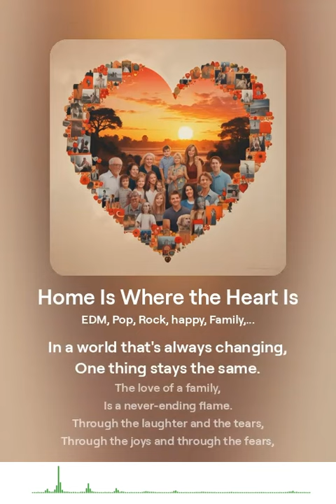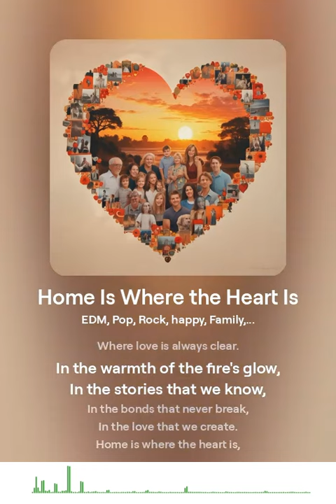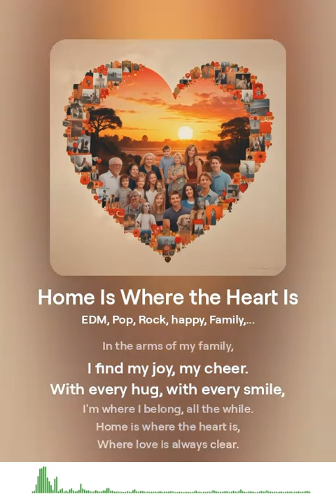Home Is Where the Heart Is [Ver 1] || Addictive Lofi Chill Music || Music Of Life || Giai Tri TV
▶Giai Tri TV - Music for a beautiful life. Listen to make life more joyful...!

© Copyright by Giải Trí TV ☞ Do not Reup